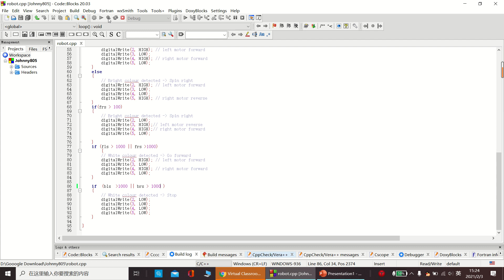D19125848 Jiazheng Wang A1 Robot Simulator